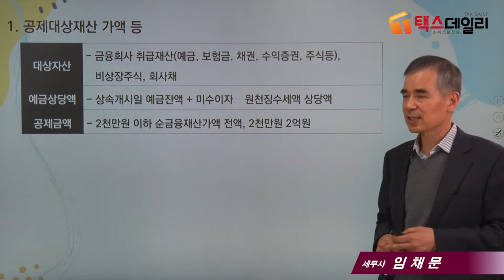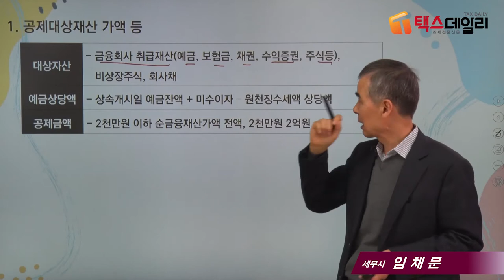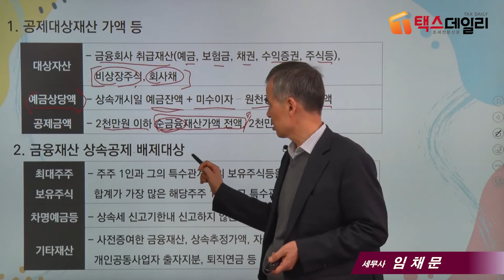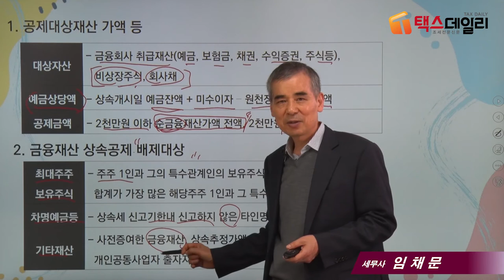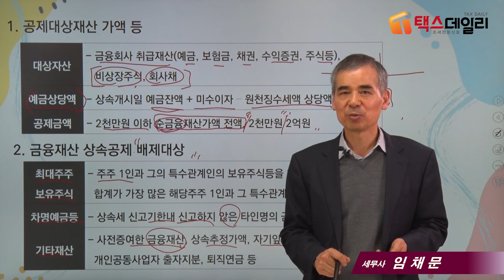[상속세 절세 포인트]25_금융상속공제_임채문 세무사